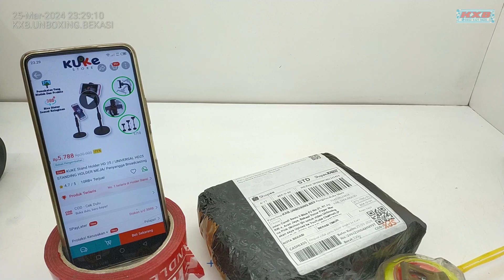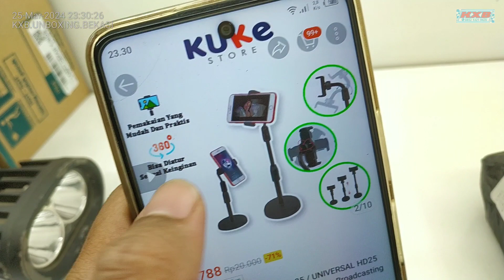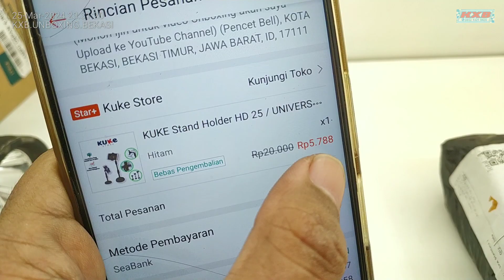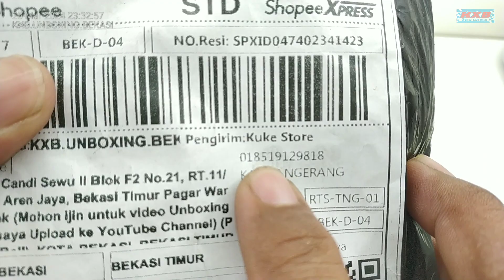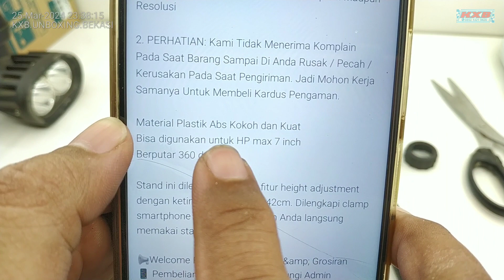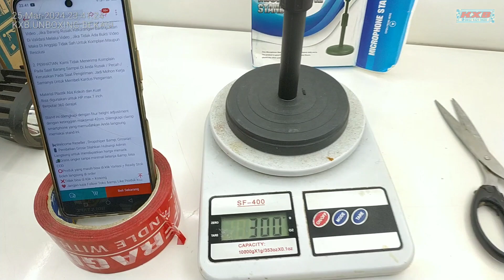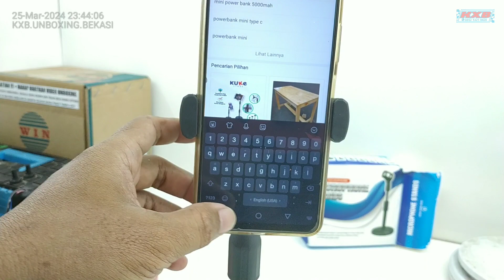Rp. 3.817,- Unboxing Stand Hape Berat 300 Gram Bisa Naek Bisa Turun Bisa Rotasi Horizontal Vertikal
Oke. ini stand nya cukup Rigid yaah menurut saya utk harga segitu mah , cuman 3rb an... , walau yaaah materialnya hanya terbuat dari Plastik. yang bikin berat yah itu deh, ada semen pada bagian dalam nya, di situ tuh bagian bawah nya.

ada 1 minus yang mesti saya perbaiki sendiri atau saya ganiti sendiri , tuh bagian screw nya karena terbuat dari Plastik juga, jadi akan saya ganti dengan yang besi atau Stainless yah, tinggal cari ukuran nya aja dah.

stand ini yang pake bukan saya yah. tapi bakalan dipake banyak oleh anak saya ,  buat konten juga seperti nya, nah posisi yang tidak bisa di bikin kayak stand hape lain yah yang ada di Menit ke xx:xx yah. jadi kamera nya menghadap ke bawah, sedang kan layar nya menghadap ke atas. jadi posisi nya kayak OHP Proyektor gitu. entah buat apa dah saya lupa karena beberapa hari seblumnya pake Tripod gak bisa, karena jatuh terus, tau sendiri kan kalo tripod kaki nya gak terlalu berat. jadi yah tumbang alo di pisisi kan seperti itu.

Oh iya, KUKE Store ini ada beberapa barang yang saya pesan sebenernya, tapi lom sempet saya uplaod dan saya unboxing juga karena antria nnya lumayan masih bnayak nih.

Seller = Kuke Store (Sering Live dan Banyak Video nya)
Harga Promo = Rp. 5.788,-
Harga Unboxing = Rp. 3.817,-
Link Video (Dapat Voucher) =

Demikian Terima Kasih
Unboxing Nubie, 99% tanpa Edit dan tanpa Cut.
kxb.unboxing.bekasi